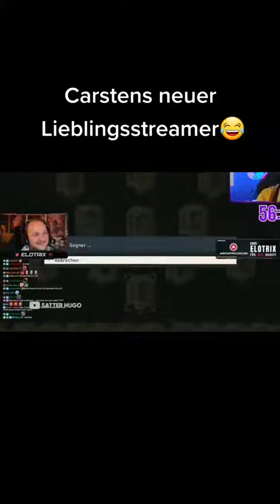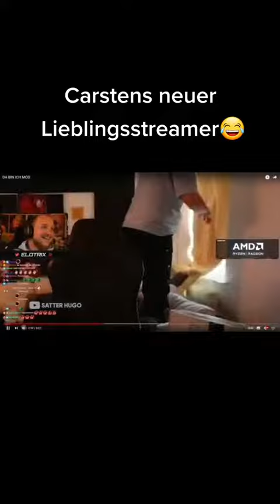Elotrix neuer LIEBLINGS STREAMER👀